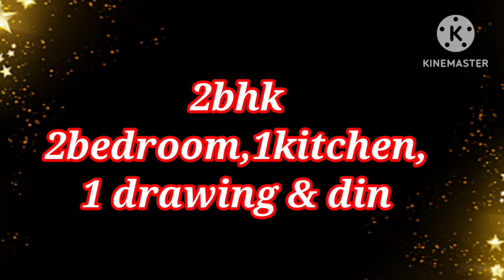Moonbeam Complex|By West Bengal housing|2bhk|900 sqft|No parking|Newtown|7980537759|38lacs💎🔴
🌺⭐MOONBEAM COMPLEX⭐🌺.. 7️⃣9️⃣8️⃣0️⃣5️⃣3️⃣7️⃣7️⃣5️⃣9️⃣

💢🛑💢Very Close To Akankha More , Silicon Valley , 46B & 215 Bus depot , b- complex - Sunrise Point , Hiland Wood ,B- shelter Akankha.."

💥♦️💎₹38 Lacs·💥♦️💎

🎯🎯 900 sqft--  Lower   floor 🎯🎯

🟤 North  facing, south open🟤

⬛ No parking ⬛

🧧🟣Big complex in newtown aa-IIc 🧧🟣

🔷⭕Near Car Showrooms ⭕ Mangaldeep ⭕ Silicon valley ⭕ City centre-II ⭕ Astra Tower ⭕ B- COMPLEX Hiland woods , b- shelter akankha , Sunrise point ⭕

🎊VASTU REALTY ( Specialist newtown)🎊